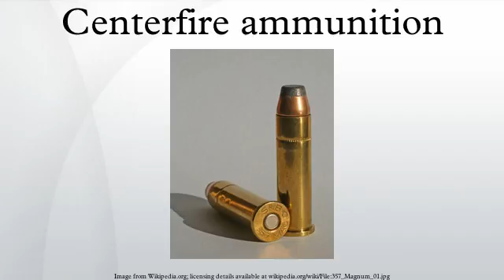Centerfire ammunition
A centerfire cartridge is a cartridge with a primer located in the center of the cartridge case head. Unlike rimfire cartridges, the primer is a separate and replaceable component.
Centerfire cartridges have supplanted the rimfire variety in all but the smallest cartridge sizes. With the exception of a few .17 caliber and .22 caliber pistol and rifle cartridges, small-bore shotgun cartridges, and a handful of antique, mostly obsolete cartridges, almost all pistol, rifle, and shotgun ammunition used today is centerfire.